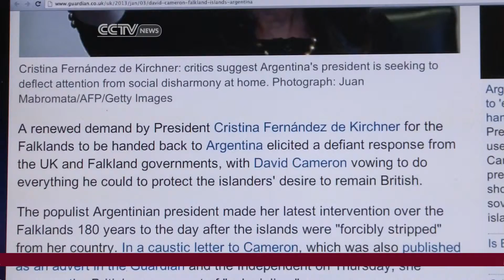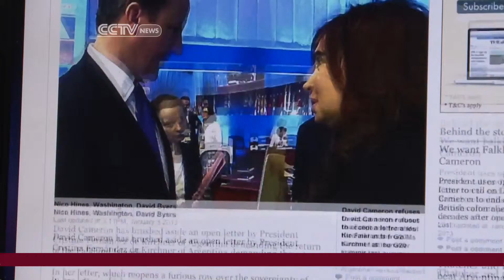Anniversary of Malvinas Opens Old Wounds.mov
CCTV's Daniel Schweimler reports from Buenos Aires, where the 100 year anniversary of the Argentina-England Falkand Island debate has renewed bitterness between the two countries.